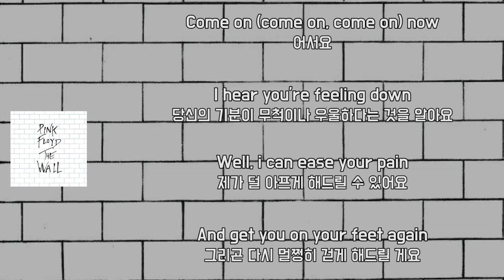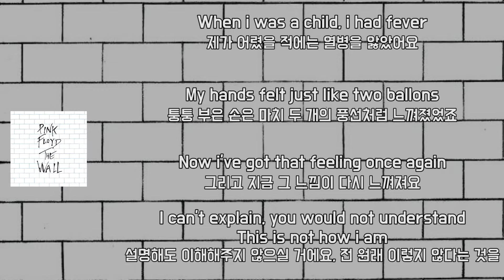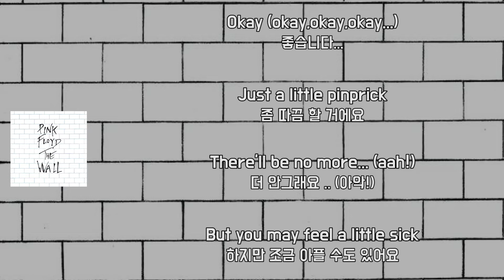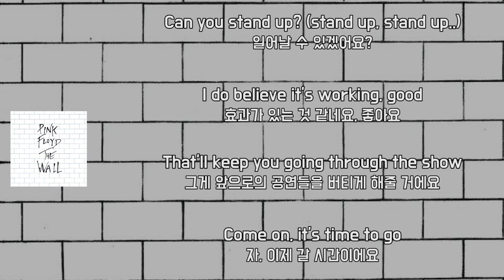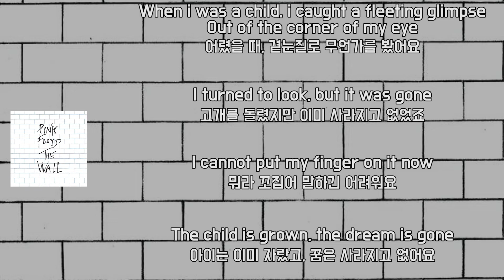[가사 번역] (핑크 플로이드) Pink Floyd - Comfortably numb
one of the finest solo of all time